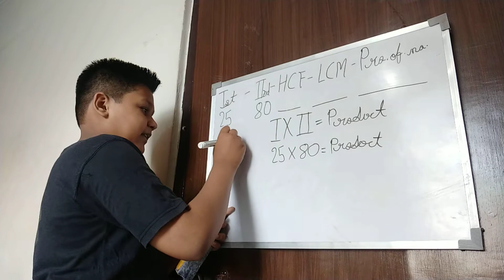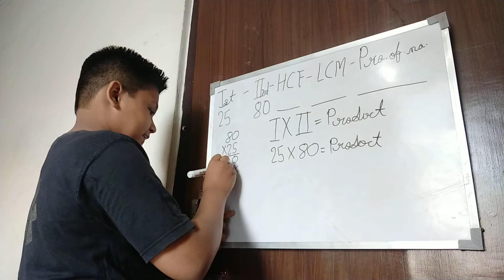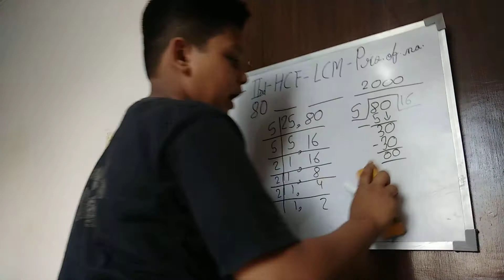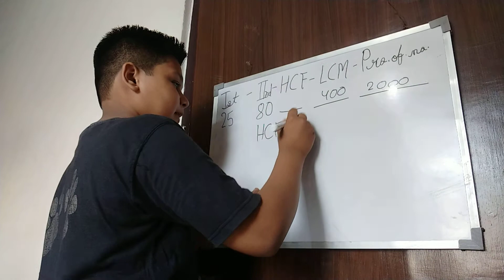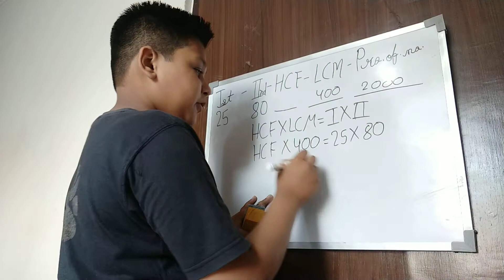Find HCF,LCM and product of the number Part-3(Excercise-2.6 Class-6th)hcf_lcm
1-Find HCF,LCM and product of the number  Part-3(Excercise-2.6 Class-6th)
2-Verify that:LCM.HCF=product of the number
3-Product of two numbers=HCF.LCM
4-Exercise-2.6-fill in the blanks

# let's learn with Dhruv [channel]